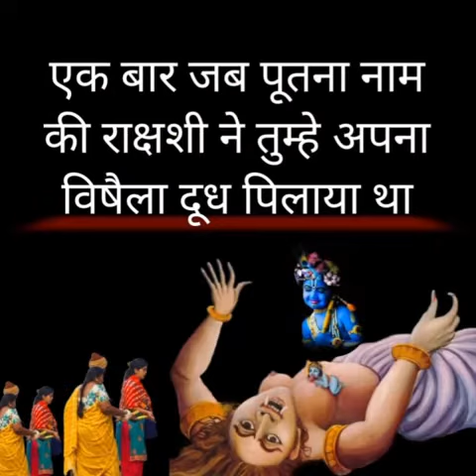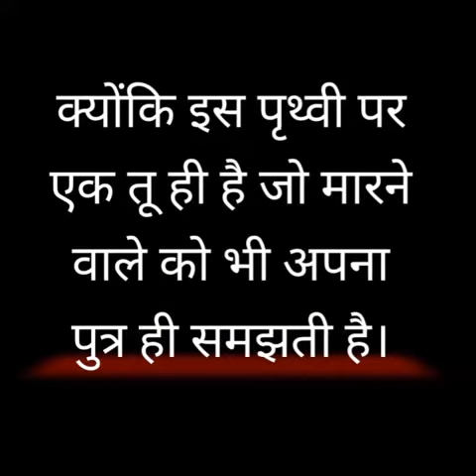गौ रक्षा के लिए सन्देश